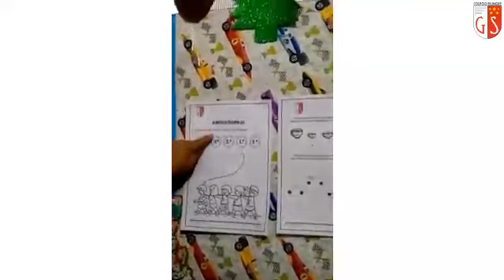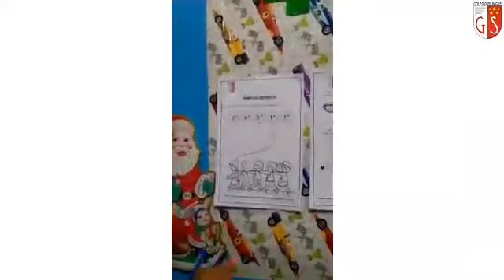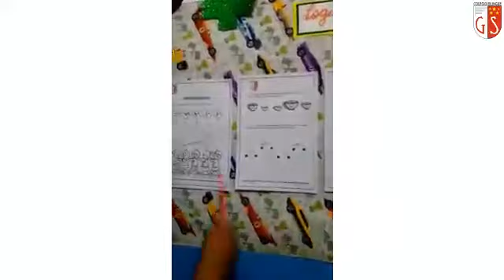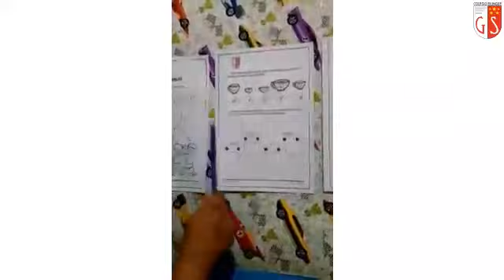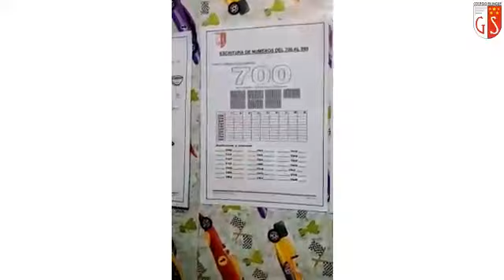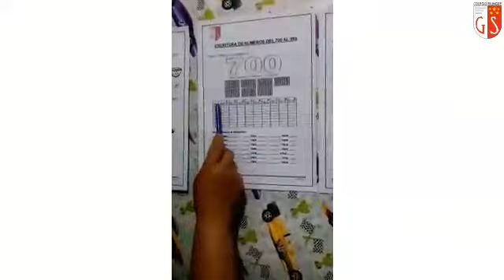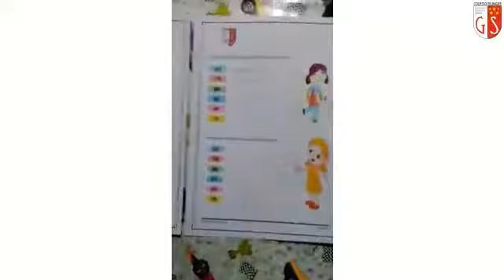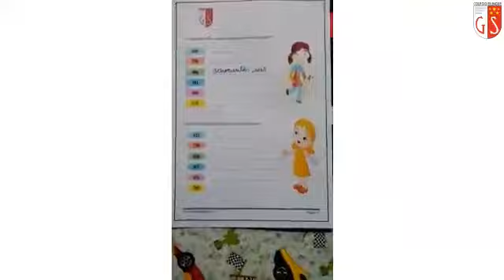09 12 2020 2do Grado A1 LOGICO MATEMÁTICO